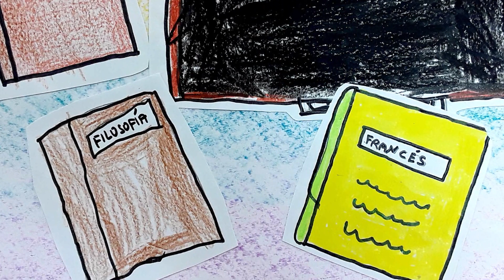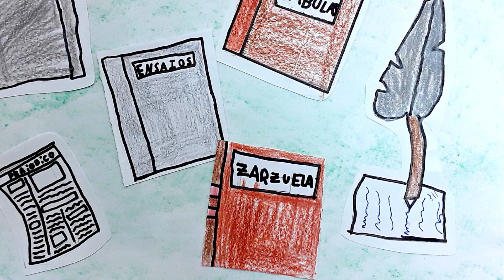CONCEPCIÓN ARENAL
BIOGRAFÍA DE CONCEPCIÓN ARENAL. 8 DE MARZO